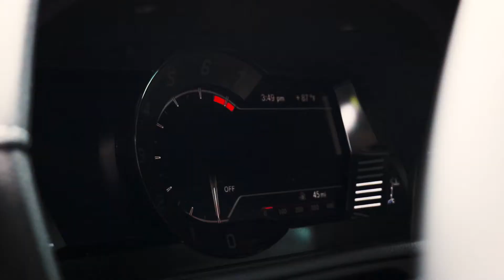2020 Supra Gets Some Carbon | RalliRandy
Didn't take long for my friend to modify her recently purchased 2020 Supra. New carbon fiber trim pieces, lowering springs, along with a downpipe.
Follow the owner on both YouTube & Instagram @SupraSandy